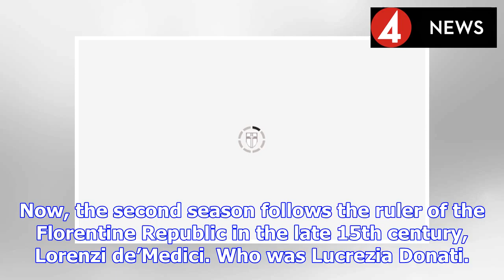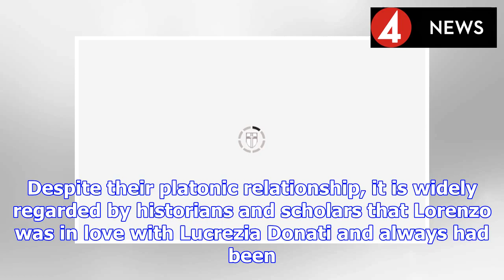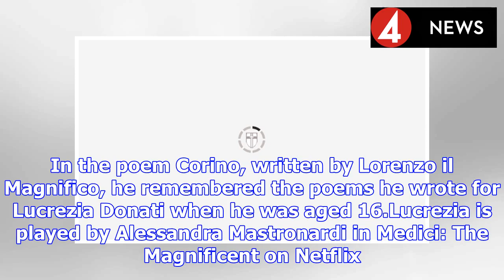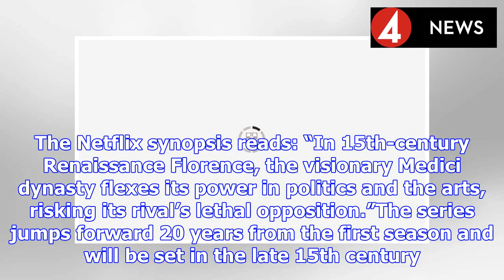Medici The Magnificent: Who was Lucrezia Donati? Did she really exist? | BS NEWS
Medici the Magnificent is the second season of the Renaissance Florence period drama. The first season was titled Medici: Masters of Florence and followed the story of Cosimo the Elder. Now, the secon...